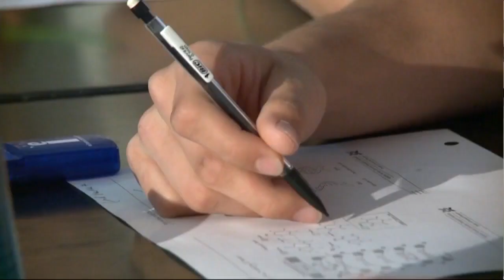Learning Support for Children